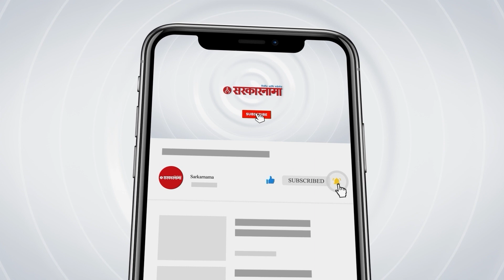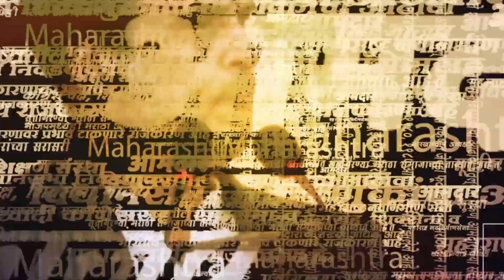Vidhan Parishad ; 'माझेही वडील बस कंडक्टर' । Pravin Darekar। BJP। ST workers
(NS_SM_0723)